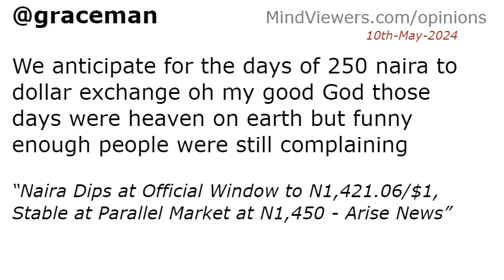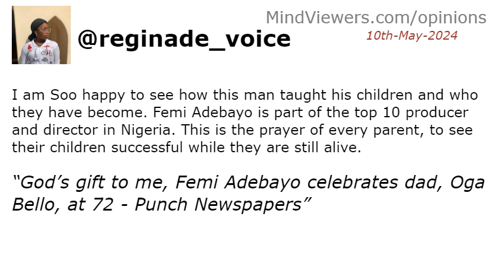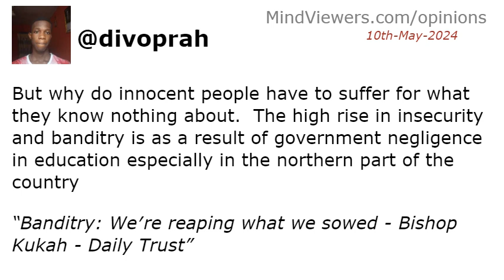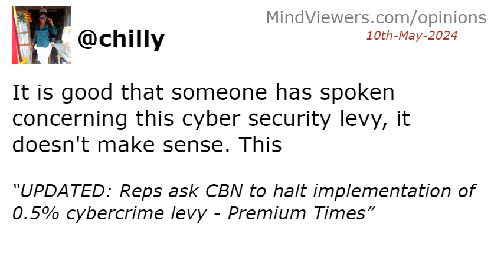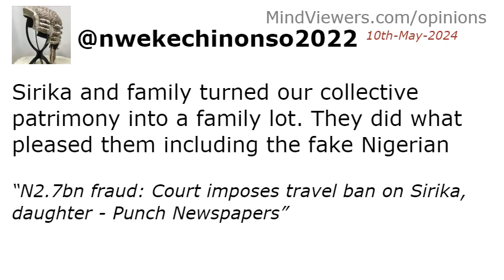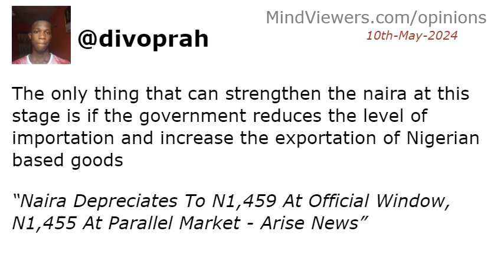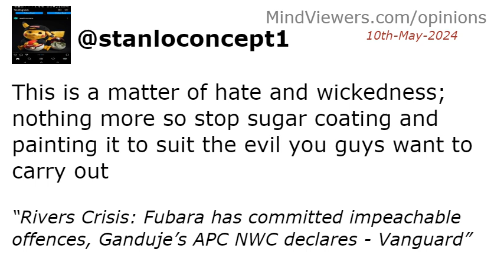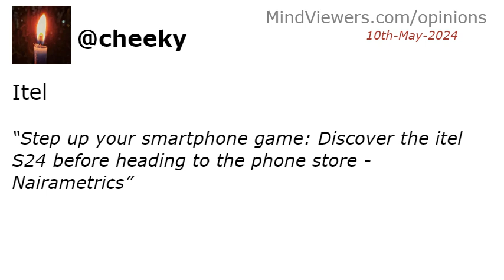Watch Interesting Reactions To News Of 10th-May-2024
A brief recap of people′s comments on Friday, May 10th, 2024 news headlines, in video animation.

 HEADLINES:
Naira Dips at Official Window to N1,421.06/$1, Stable at Parallel Market at N1,450 - Arise News
Buhari’s Aviation Minister, Hadi Sirika, Daughter Arrive In Court For Arraignment Over Alleged N2.7Billion Fraud - SaharaReporters.com
Akanmu, UNILAG’s best graduating student becomes Knight-Hennessy Scholar at Stanford - Vanguard
Rivers Crisis: Fubara Not A Peacemaker, Unwilling To Reconcile With Wike – Adangor - Naija News
Rivers crisis: Fubara plotting to demolish Assembly quarters — pro-Wike Speaker - Punch Newspapers
God’s gift to me, Femi Adebayo celebrates dad, Oga Bello, at 72 - Punch Newspapers
Actress, Shan George retrieves N3.6m stolen from her account - Punch Newspapers
Wike Should Not Take The Place Of God - Fubara - New Telegraph Newspaper
Senate Okays Death Penalty For Drug Traffickers - Channels Television
Lagos-Calabar coastal highway: Project not okayed by NASS, procurement for probe — REPS - Vanguard
Presidency Releases Video Of Tinubu Strolling To Office, Day After Returning From Medical Tour In France - SaharaReporters.com
Banditry: We′re reaping what we sowed - Bishop Kukah - Daily Trust
Fubara not willing to reconcile with Wike – Ex-Rivers commissioner, Adangor - Vanguard
Rivers Crisis: Fubara, Lawmakers Take Fight To Assembly Quarters - Leadership News
Nigeria to start producing mobile phones, laptops others – NASENI - Daily Trust
UPDATED: Reps ask CBN to halt implementation of 0.5% cybercrime levy - Premium Times
I appreciate Wike but I won’t worship human being -Fubara - Punch Newspapers
Prince Harry, Meghan to arrive Nigeria Friday - Daily Post Nigeria
Govt under pressure to stop cybersecurity levy - Punch Newspapers
Okuama: Fresh crisis in Delta community after troops′ exit - Daily Trust
Sudan deserves world’s attention - Daily Trust
Senate Approves Death Sentence for Drug Traffickers • Okay.ng - Okay.ng
He Is Not a Peacemaker”: Wike’s Ally Exposes Fubara’s Move To Challenge Tinubu - Legit.ng
N2.7bn fraud: Court imposes travel ban on Sirika, daughter - Punch Newspapers
EFCC Arrests 29 Suspected Internet Fraudsters in Abuja - Channels Television
UPDATED: Witness Narrates How He Paid $600,000 Bribe To Emefiele-Led CBN - Channels Television
Senate okays death penalty for drug traffickers - Punch Newspapers
Senate okays death penalty for manufacturers of dangerous drugs - Vanguard
Chad’s President Deby wins election against prime minister in heated race - Al Jazeera English
Naira Depreciates To N1,459 At Official Window, N1,455 At Parallel Market - Arise News
CBN officials demanded $600k bribe to process payment of executed contract, says witness at Emefiele′s trial - TheCable
BREAKING: Nigeria’s FIJ Journalist Daniel Ojukwu Released From Police Detention A Day After Protest - SaharaReporters.com
Senate okays death penalty for drug traffickers - The Nation Newspaper
Following Trend is Expensive“: Blackface Naija Makes Case for Ladies, Shades Men Dressing As Women - Legit.ng
Nigeria’s Senate Okays death penalty for drug trafficking - Ripples Nigeria
Rivers Crisis: Fubara has committed impeachable offences, Ganduje’s APC NWC declares - Vanguard
Clues from deep magma reservoirs could improve volcanic eruption forecasts - Science Daily
EFCC arrests 133 internet fraudsters in Ibadan, Uyo, Ilorin - Guardian Nigeria
Gates to hell are opening wider and wider - Pulse Nigeria
Experimental satellite S73-7 found in space - Pulse Nigeria
Step up your smartphone game: Discover the itel S24 before heading to the phone store - Nairametrics